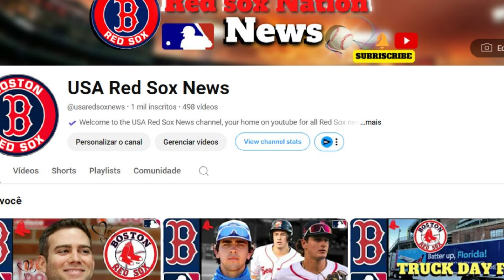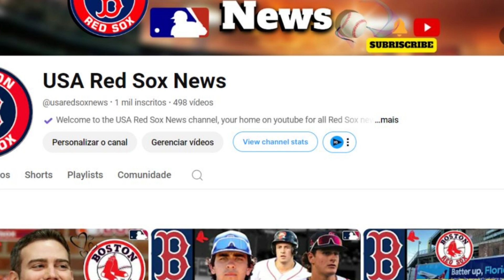🚨102 MILLION DOLLARS! NOBODY EXPECTED! RED SOX FANS! RED SOX NEWS TODAY! LATEST NEWS FROM RED SOX!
- redherbt